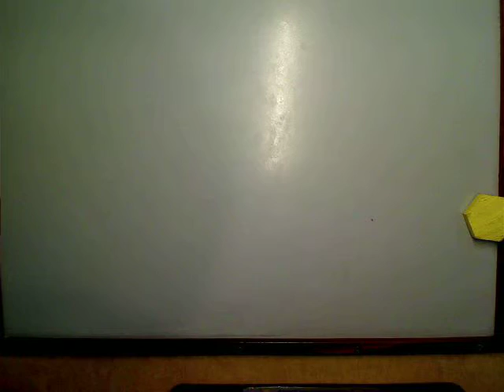robot by bob